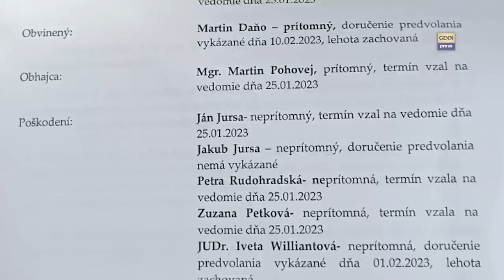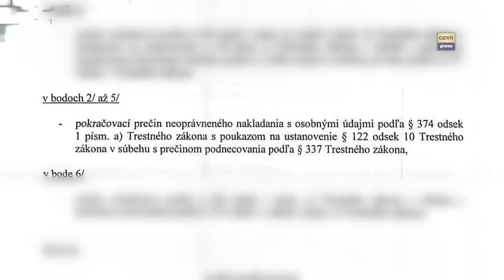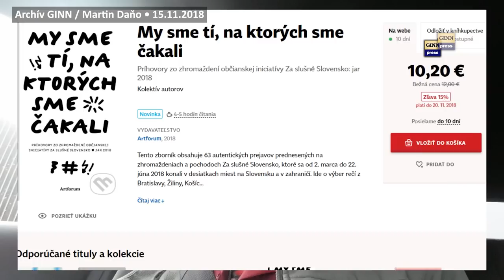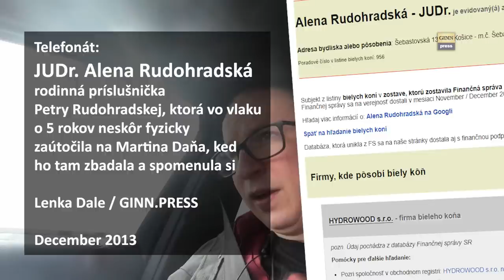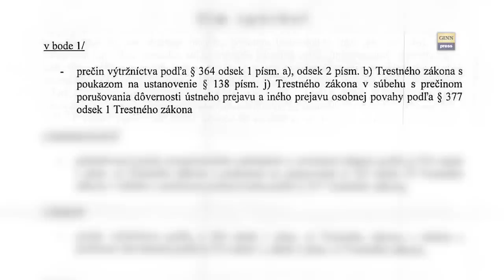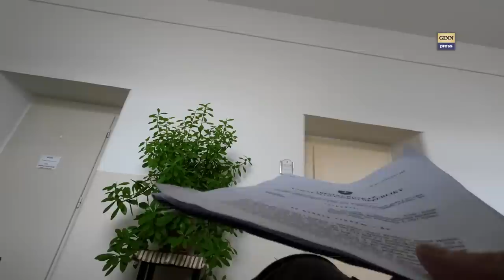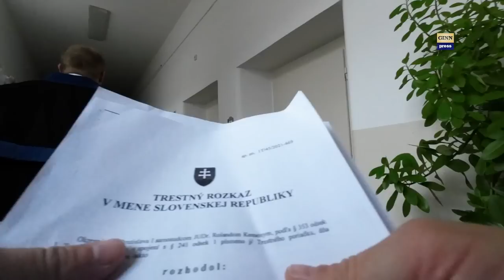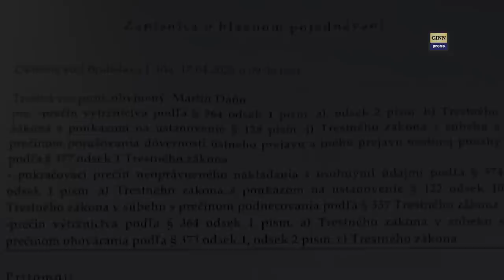Obžalovaný novinár Martin Daňo: 6 skutkov ako Kočnerove konsekvencie?! 1T/45/2021 - 1. diel md15x32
V čase, kedy som bol najväščšou prekážkou mainstreamovej propagandy spravodlivosti sa spustil hon na moje odstavenie a uväznenie. Je to následok aj rozhovoru s Kočnerom? Vám ďakujem za finančnú podporu
Na okresnom súde Bratislava I sa začala 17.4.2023 pojednávať trestná vec proti obžalovanému novinárovi Martinovi Daňovi. Obžalovaný je za 6 skutkov - hlavne výtržníctva a neoprávnehého nakladania s osobnými údajmi, kde poškodeníá sú: Petra Rudohradská (napadla Martina Daňa, ktorý ju pritom nasnímal, neskôr sa zistil jej motív týkajúci sa práce novinára Daňa), dvaja bratia - Juraj Jusa a Ján Jursa, ktorí podrugrážení chceli konflikt vyprovokovať a sudkyňa OSBA5  Iveta Willantová, ktorá v minisukni na chodbe rozhodola, že ma nevpustí na pojednávanie v kauze expolicajt Tiefenbach, lebo som ako jediný pravdivo informoval verejnosť.
Prípad dozerá prokurátor Martin Sýkora.
Zuzanu Pertkovú obhauje slovútny advokát Tomáš Kamenec.
Miesto: Okresný súd Bratislava I
Osoby: Jakub Jursa, Ján Jursa, Petra Rudohradská, Alena Rudohradská,  Iveta Willatnová, Zuzana Petková, sudca Kemény, Tomáš Kamenec, Martin Pohovej, Michal Mandzák, Rudolf Vaský, Martin Sýkora, Podmajerský, Marian Kočner, Marek Para, Martin Daňo
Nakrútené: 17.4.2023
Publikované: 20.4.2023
Séria: Gorila, Megalodon, Slovensko, Slovakia
Hudba: Jaromír Nohavica - Tanec mezi vejci